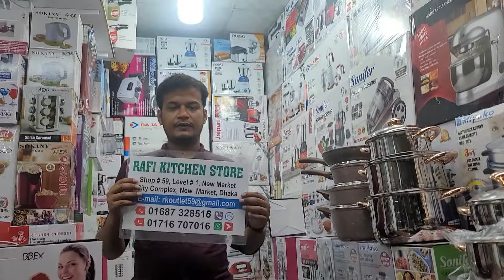সস্তায় আটো ইনফ্যারেড চুলা|Infaraed Gas stove